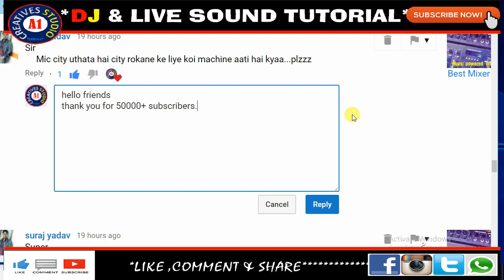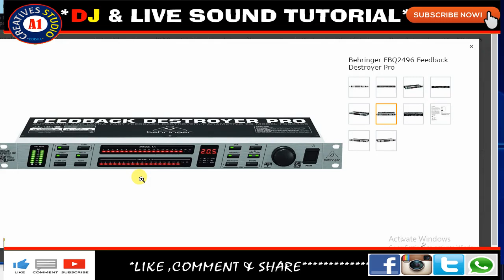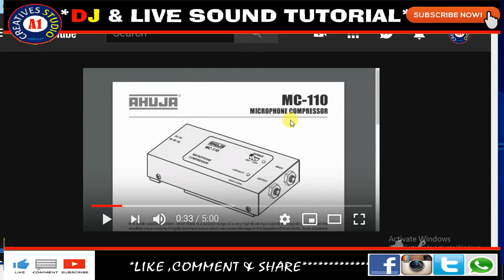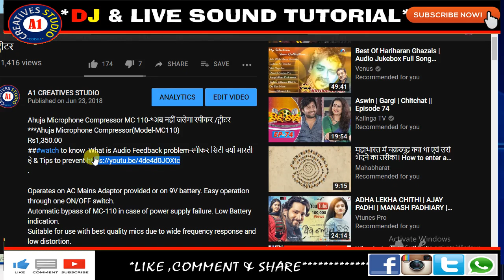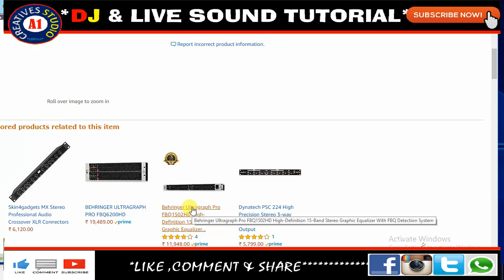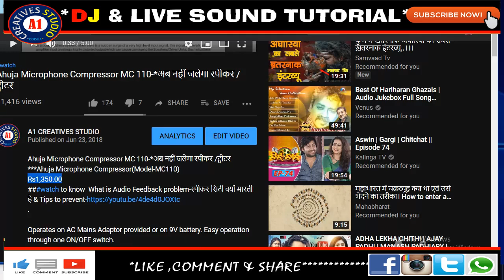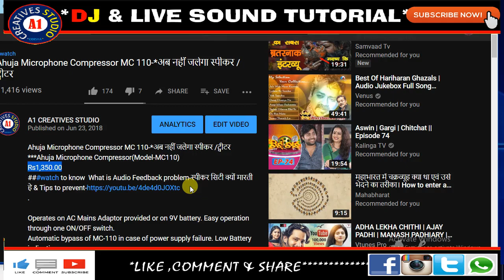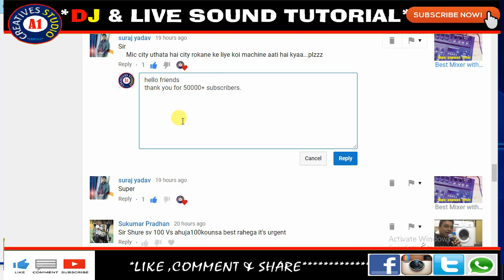Microphone Whistle problem-Feed back Destroyer Chahiye Kya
feed back destroyer chahiye kya?

# DBX Pro Driverack PA2 Loudspeaker Management System
***BUY TOP 20 MIXERS ONLINE CLICK LINK BELOW
1. Yamaha MG06 6-Input Compact Stereo Mixer
2. Yamaha MG06 X 6-Input Compact Stereo Mixer
3. Soundcraft EPM8
4. Soundcraft Signature 10 Mixer w/Effects
5. Soundcraft Signature 12 Analog Mixer
6. Soundcraft Signature 16 Analog Mixer
7.Soundcraft Signature 22 Analog Mixer
8. Soundcraft Signature 12MTK (Multitrack) Analog Mixer
9. Soundcraft Signature 22MTK (Multitrack) Analog Mixing Console
10. Soundcraft EFX Series EFX8

11. Soundcraft EFX Series EFX12
12. Yamaha MGP24X Premium Mixing Console
13. Yamaha MGP32X Mixing Console
14. Yamaha MG10XU 10-Input Stereo Mixer
15. Yamaha MG16XU 16-Input 6 Bus Mixer
16. 1.STRANGER SM6 6-channel Stereo Echo Audio Mixer
17.Studiomaster Studio Master Air 6U (6 Channel Mixer) With USB Option, Bluetooth And Remote
18.Studiomaster AIR Series Mixer AIR8
19.Studiomaster Cub Series Mixer CUB4
20.Studiomaster Daimond Club Series Mixer DC8.2

1.NIKON 7000D DSLR
2. CANON 700D DSLR
3. CANON 1300D DSLR
4. I PHONE 6S PLUS
5.GoPro Hero5 Black Action Camera
6.Green BackDrop Background 8x12 Ft for Studio Backdrop
7.Digitek DTR-510VD Professional Tripod
8.Rode MicROPHONE
9.FILMCITY Jib Crane
10.Light Reflector
11.Mini Tripod(MOBILE)
12.DSLR Camera Track Dolly Slider
13.DSLR Video Camera Stabilizer Steadycam
14.LAPTO CORE I7 FOR EDITING
15.Umbrella Video Light Studio Kit
16.JBL GO Portable Wireless Bluetooth Speaker
17.Mi 20000mAH Power Bank 2
18.professional backpack

1.Yamaha MG06X 6-Input Compact Stereo Mixer
2.Boss DD-3 Digital Delay Pedal
3.Behringer EQ700 Graphic Equalizer
4.Shure SM58-LC Cardioid Vocal Microphone
5.Rode NT1KIT Cardiod Condenser Microphone
6.Pop Filter
7.CHEAP Professional Condenser Microphone Mic
8.PYLE - 48v Phantom Power Supply
9.PreSonus Audiobox iTwo Studio USB/iPad Hardware/Software Recording Kit
10.Roland Micro Cube GX Amplifier
11.MEDHA Portable Rechargeable PA Amplifier Cube-40DX with Speaker FM,BLUETOOTH& USB Player
12.Roland JUNO-DS88 88-key Synthesizer
13.OCTOPAD SPD 20X
14.Roland SPD-30 Version 2 Octapad
15.Roland SPD-SX Sampling Percussion Pad
16.Roland HandSonic HPD-20 Digital Hand Percussion
17.Double Gajra Tabla